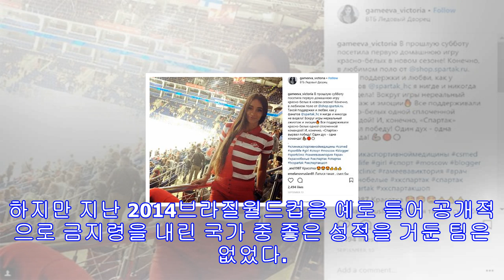리버풀에 ucl 참패한 스파르타크, 섹스 금지령 효과無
[골닷컴] 윤진만 기자= 러시아 클럽 스파르타크모스크바의 숨은 노력이 끝내 빛을 발하지 못했다.7일(한국시간) 영국 리버풀 안필드에서 열린 리버풀과의 2017-18 UEFA챔피언스리그 E조 최종전을 앞두고 선수들에게 ‘섹스 금지령’을 내렸지만, 결과적으로 0-7 참패했다.스파르타크 팀 주치의인 빅토리아 가미바는 경기 전 한 러시아 TV와의 인터뷰에서 “의학적 관점에서 볼 때, 남성 축구선수들은 경기 2~3일 전부터 섹스를 피해야 한다”고 주장했고, 이를 스파르타크 구단에 그대로 적용했다. 그는 “여성 무술 선수들의 경우 성행위를 하...